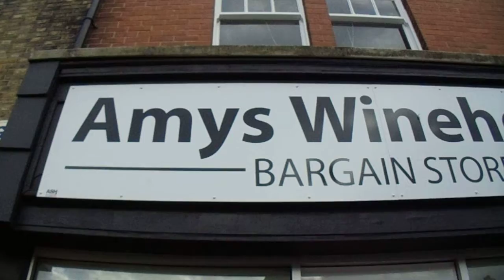Amys Winehouse Bargain Store Chester Le Street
And I don't think this place even sold Wine by the looks of it!

A mission to uncharted territory for me to the exotic and far flung North East.  Mostly shit weather and lots of annoying Covid consequences to be had.  I had booked the holiday in January before the dawn of Covid.  The onset of the end times don't put off an intrepid Travelologist and Historo - Anthroapologist like DJ Ones!